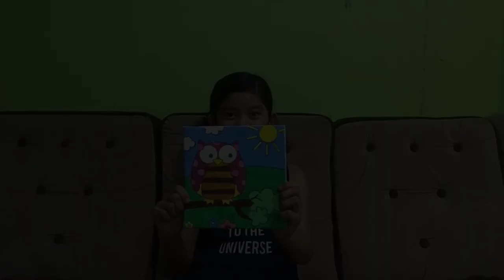Zia Learns How to Paint in Acrylic | Owl Acrylic Painting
Owl Acrylic Painting

Zia is just learning how to paint in acrylic. This ready made pattern is just right for someone like her who is just starting to paint. She tried her best to follow the color in the pattern but also made some changes.